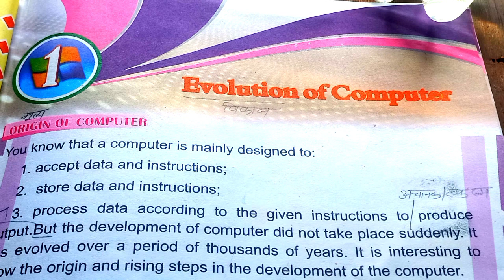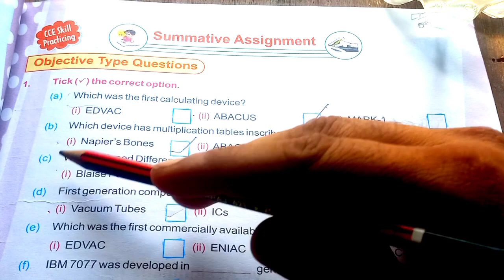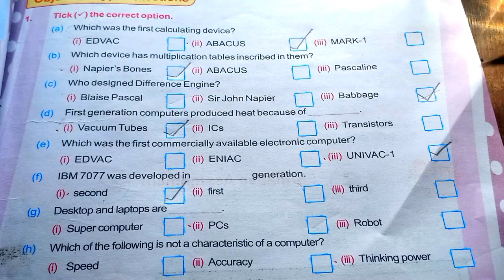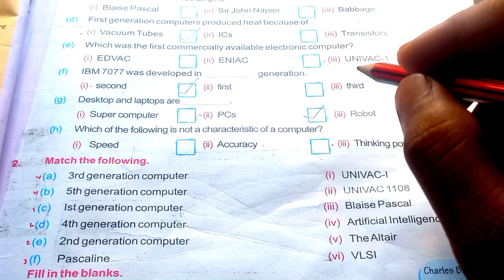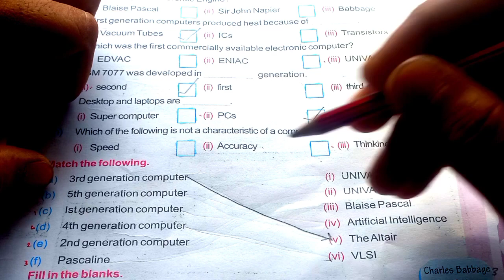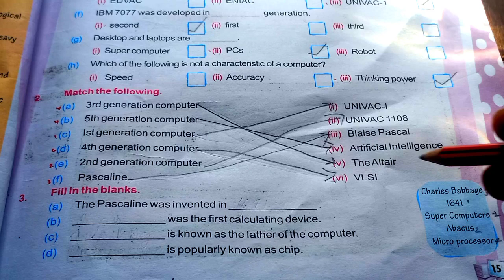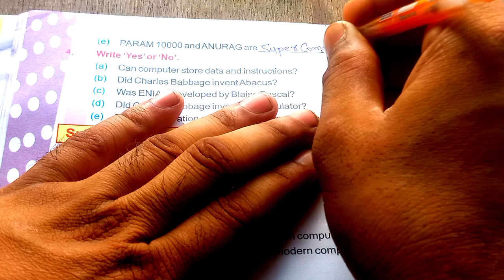Evolution of computer| part 5 lesson 1|HN online classes| shami sir|Generation of computer